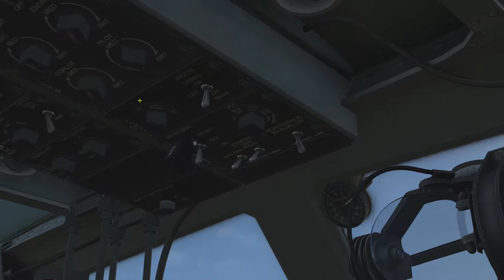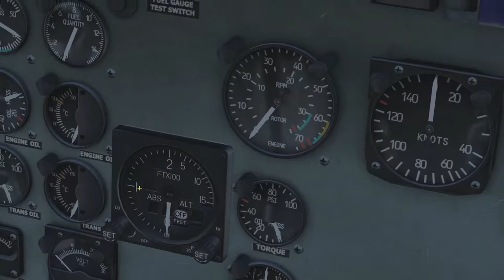DCS: World 2.0 - Huey alapok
Mi-hol van?